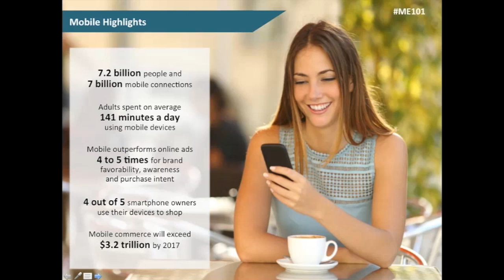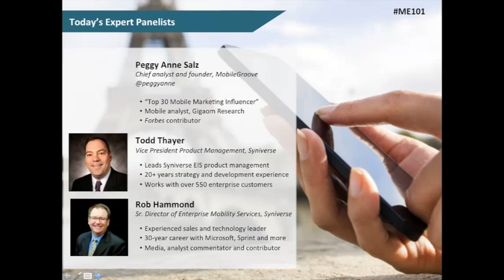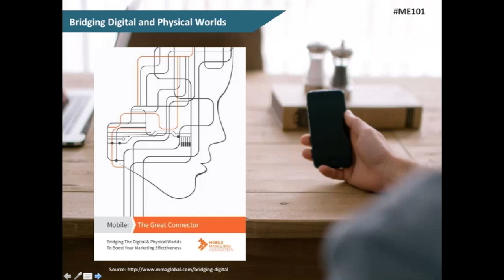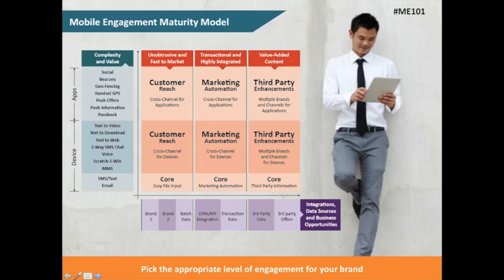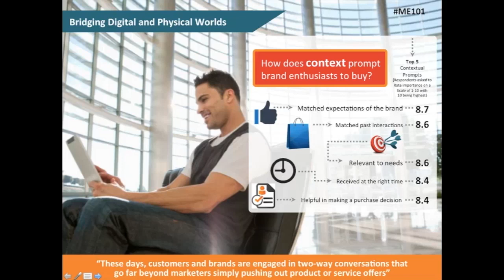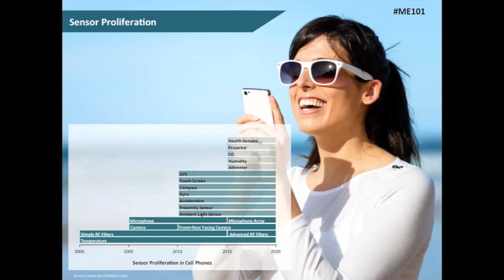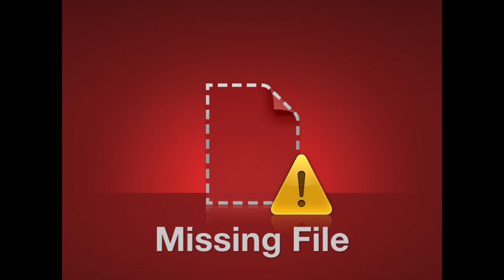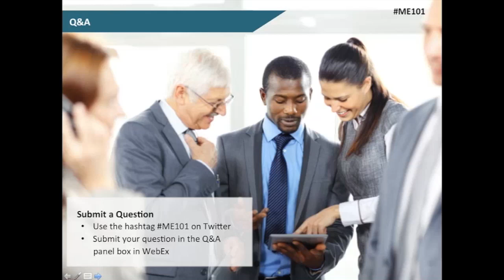It’s All About ‘ME’…Mobile Engagement That Is. Are you Ready?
Mary Clark, Chief Marketing Officer of Syniverse, and Peggy Ann Salz, Chief Analyst and Founder of MobileGroove, discuss how to optimize engagement with today’s mobile-first customers.